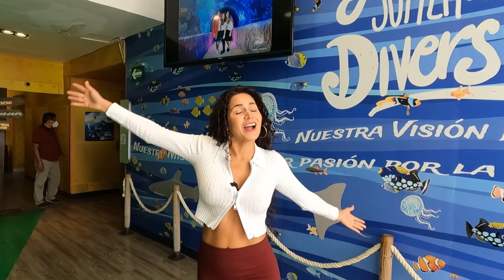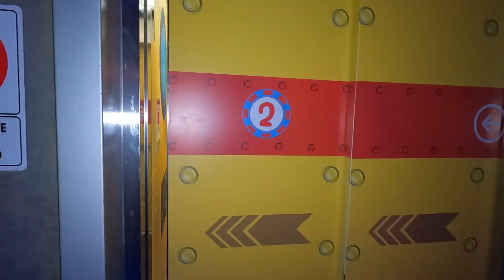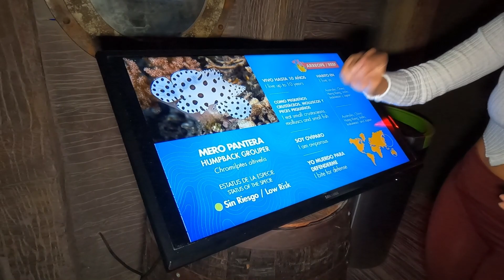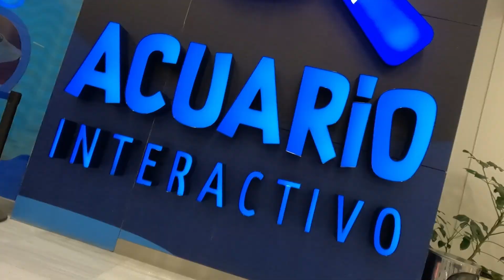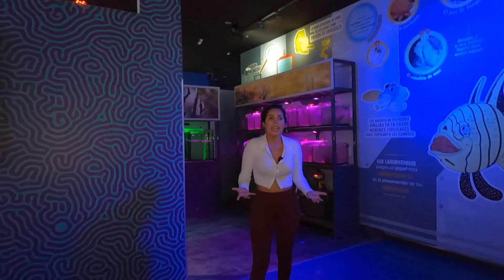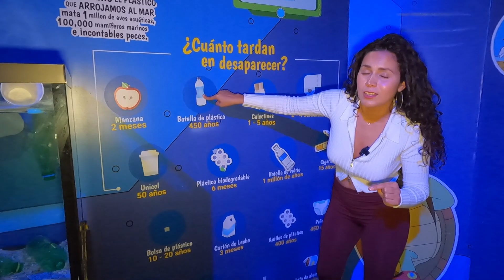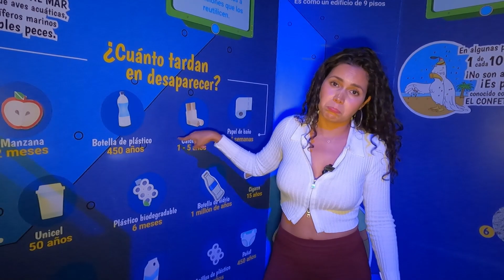ACUARIO INBURSA el mejor acuario del mundo!!!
Este es uno de los mejores acuarios del mundo, se encuentra en la ciudad de México, puedes encontrar todas la especies marinas, tiburones, tortugas, hasta pingüinos, muy recomendado para niños y adultos para un gran fin de semana.